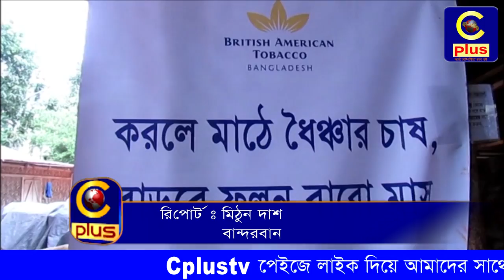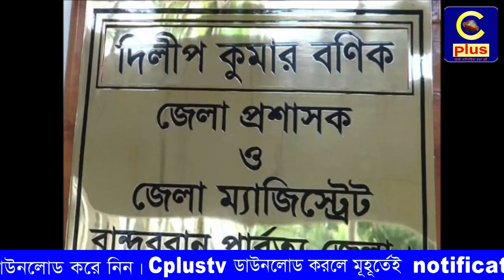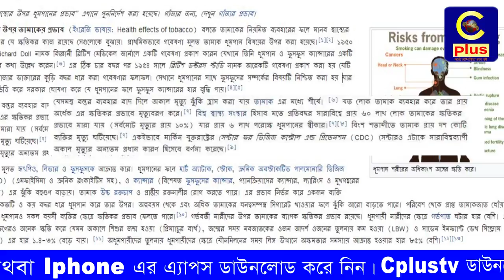বান্দরবানে আবাসিক হোস্টেল এর পাশে তামাক ডিপো, স্বাস্থ্য ঝুঁকিতে শিক্ষার্থীরা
বান্দরবানের বালাঘাটায় দূর্গম এলাকা থেকে পড়তে আসা ছাত্র-ছাত্রীদের আবাসিক হোস্টেল এর পাশ ঘেষেই রয়েছে দু’টি তামাক ডিপো। একটি ঢাকা ট্যোবাকো ও অপরটি ব্রিটিশ আমেরিকান ট্যোবাকো। আর এ তামাক ডিপো থেকে বের হওয়া বিষাক্ত গন্ধে প্রায়শই অসুস্থ হয়ে পড়ছে হোস্টেল এ থাকা কোমলমতী শিক্ষার্থীরা। শুধু তাই নয় অপরিকল্পিত তামাক প্রক্রিয়াজাতকরনের কারনে অসুস্থ হয়ে পড়ছে সেখানকার নারী শ্রমিকরাও। তবে এসব ব্যাপারে কথা বলেনি ব্রিটিশ আমেরিকান ট্যোবাকোর কর্তৃপক্ষ। ঢাকা ট্যোবাকোর অফিসও বন্ধ পাওয়া যায়